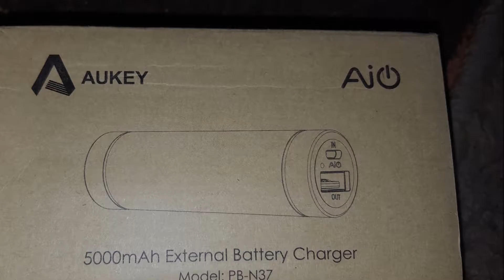Aukey Powerbank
Wie ist die Powebank? Lädt sie verlässlich unterwegs? Lest es nach